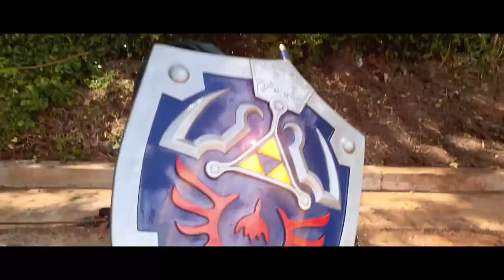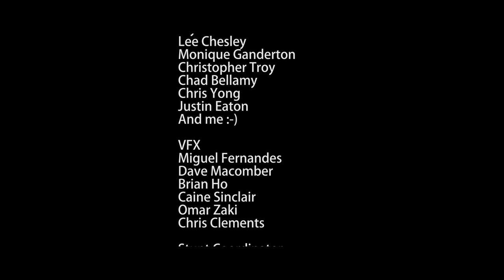Most Epic Fight Challenge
From the Mastermind Aaron Toney who actually invented/started the fight challenge. here is Round 2 !

FightChallenge Credits

In order of Appearance:
Aaron Toney
Brian Ho
Lauren Mary Kim
John Nania
David Charles Warren
John Nania
Omar Zaki
Julia Maggio
David Macomber
Lloyd Pitts
Penelope Talleur
Shahaub Roudbari
Yoshua Sudarso
Caitlin Hutson
Saori Izawa
Brendan Huor
Andy Le
Bryan Sloyer
Caine Sinclair
Amy Johnston
Jeremy Marinas
Gui Dasilva
Jay Kwon
Lee Chesley
Monique Ganderton
Christopher Troy
Chad Bellmay
Chris Yong
Justin Eaton

VFX
Aaron Toney
Dave Macomber
Brian Ho
Caine Sinclair
Omar Zaki
Chris Clements

Stunt Coordinator:
Brian Ho

Director, Editor, and Sound Mixing
Aaron Toney